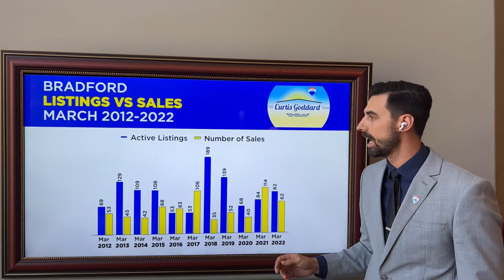Matt's Stats - March 2022 vs 2021! 🏡📈🐇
Hey everyone!! Welcome back and thanks for tuning in to another round of Matt's Stats! 🏡

Looking at March 2022 vs. 2021, again we're down in units sold, however, the average sale price is higher then it was in years past! We're starting to see less bidding wars due to lower buyer demand and we're starting to see seller's price their home where they are looking to sell, but we're still seeing the highest average sale price that we've seen. 📈

With mortgage rates rising we recommend reaching out to your mortgage broker to tailor a plan that is right for you! 🏡📈

We hope everyone has a great Easter weekend, with lots of fun & chocolate! Have a great weekend, thanks for tuning in to another round of Matt's stats, we'll see you next month! 🐇💐❤️